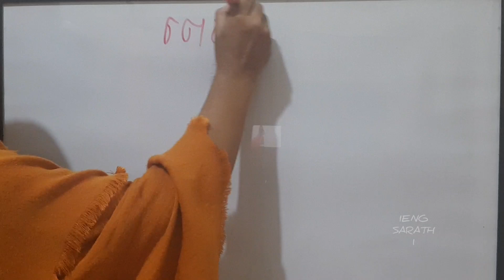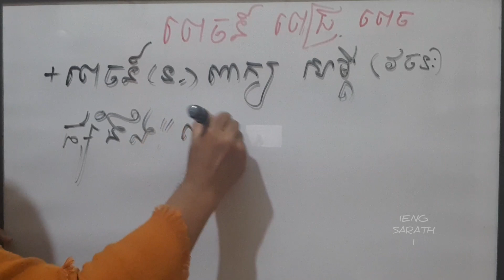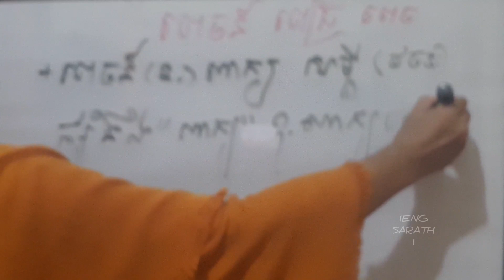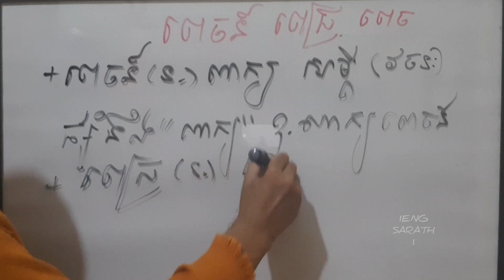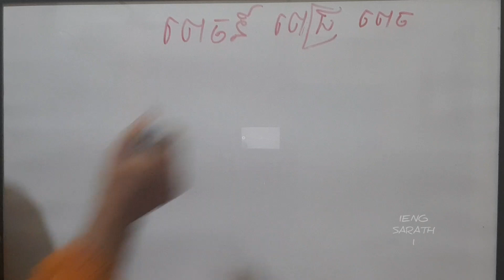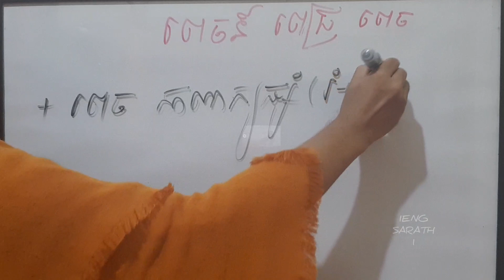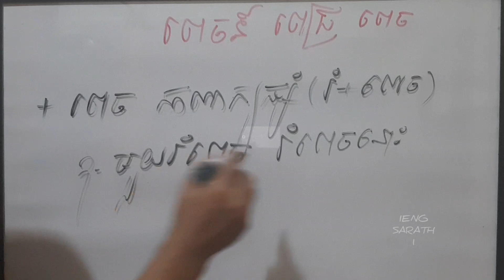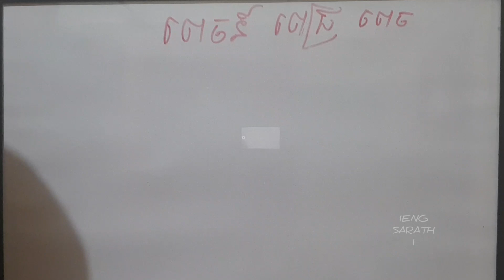ពេចន៍ ពេជ្រ ពេច | ពាក្យសទិសសូរ khmer synonyms | សិក្សាពាក្យខ្មែរ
នេះគឺជាវិដេអូ 👉ពេចន៍ ពេជ្រ ពេច | ពាក្យសទិសសូរ khmer synonyms | សិក្សាពាក្យខ្មែរ ។ សូមចុចត្រង់នេះ ដើម្បីមើលវិដេអូផ្សេងទៀត។

✔Here is the video of study khmer words  (khmer homophone "the same sound-words but different meanings").

▶️Uploaded videos is related to khmer language like; khmer words, grammar, homophone, synonym, antonym, proverbs, slogans, usage of khmer words and other educations.

▶️Purpose of videos : To share and provide you with more knowledge about khmer language or other educations.

✔សូមអរគុណជាអនេក ចំពោះការចូលមកកាន់ឆាណែលរបស់ខ្ញុំ និងអរគុណចំពោះការចុចលើពាក្យ👉Subscribeខាងក្រោមវីដេអូនេះ។

  ❤🌻IENG SARATH🌻🌻អៀង សារ៉ាត់🌻❤